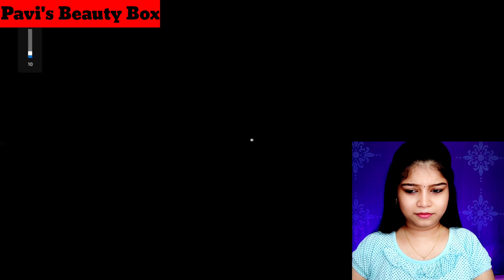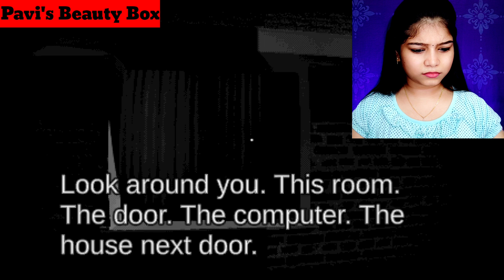DON'T TAKE THIS SURVEY ALONE!! 😱*they knew my personal details!!*😨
In This video i have took Haunted survey or scary survey   This was quiet interesting and exciting for me to take up this challenge. I wish to try more different challenges.
Do comment what challenge shall i take

Lets do many challenges like this!

🔴 MILKYS KITCHEN & LIFESTYLE

❤️ HAUNTED VIDEO